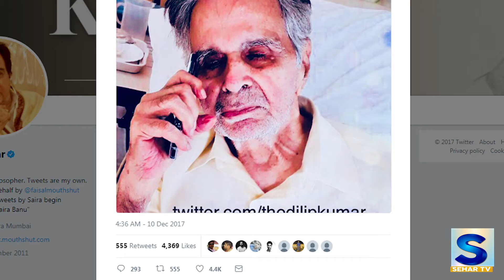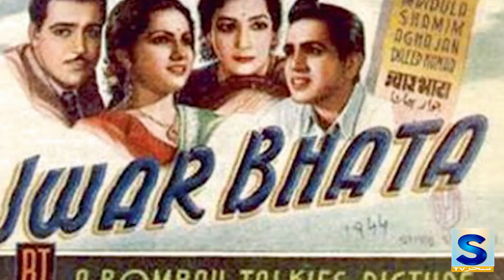Saira Banu Tweet on Twitter on Dilip Kumar's 95th Birthday,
Glad birthday, Dilip Kumar. The acting legend turned 95 on Monday and arrangements are as of now in progress at Dilip Kumar's family unit. Dilip Kumar's better half Saira Banu, who frequently works the performing artist's Twitter account, shared a brilliant message for the performer's gigantic fan following via web-based networking media. "On Dilip Saab's birthday, as we get together as a family with Dilip's siblings, sisters, relatives and some dear companions, my contemplations contact all the great fans and well-wishers for the dua and petitions for Dilip Saab. A million much appreciated," is the message from Saira Banu that Dilip Kumar fans ran over on Sunday evening.
For those, who are interested about how the on-screen character's exceptional day will be observed, Saira Banu tweeted to state that Dilip Kumar has been encouraged to be completely shielded from any sort of disease - he was as of late determined to have pneumonia. In a tweet on Sunday evening, the performing artist's family companion Faisal Farooqui tweeted to state: "Dilip Saab is vastly improved and has been dealt with for pneumonia."